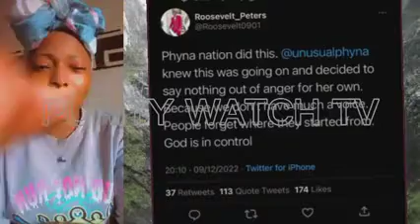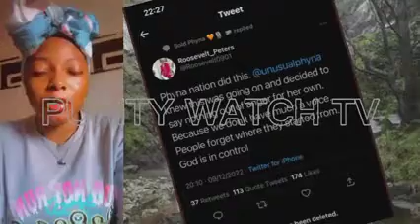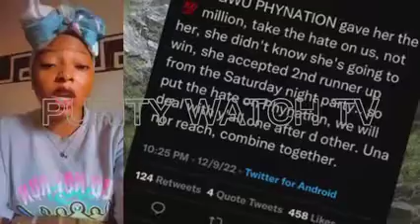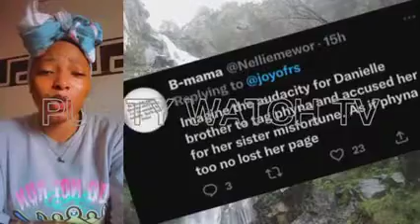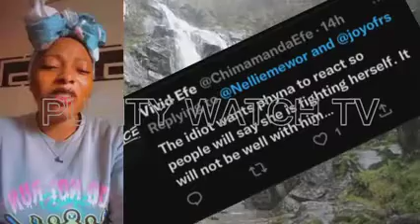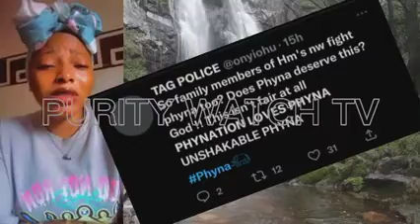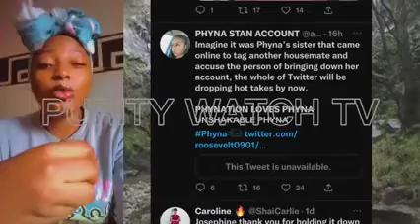OMG!😱 WATCH WHAT HAPPENED MOMENT PHYNA WAS ACCUSED BY DANIELLA’S FAMILY FOR REPORTING HER IG PAGE!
Daniella’s brother accused Phyna for knowing about Daniella’s page been suspended.

*NOTE

This video is Created Exclusively by PURITY WATCH TV. We have license to all the materials used in this video. This video is purposely made to Educate and Enlighten our viewers about what is going on with the Big Brother Naija Housemates and also our Society at Large.

COMMENTARY: PURITY WATCH TV